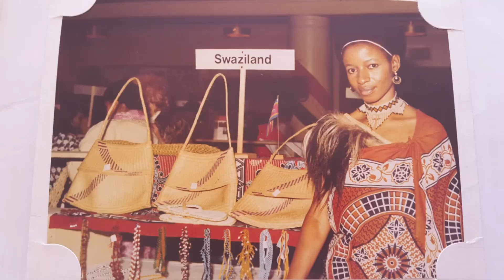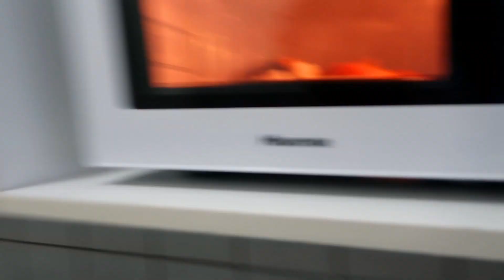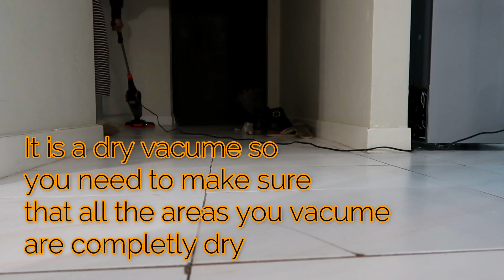GUILTY PLEASURES Weekly Vlog #3| Swati YouTuber| 03 June 2019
Thank you Gabsters for all your support.
Let me know what more you would like to see on the channel

**IN THE VLOG TODAY**
My junk food haul
I go to the licencing department to renew my drivers license (it took almost 5 hours and they accept colour pictures. You only need 2)
I vlog in the Uber
I clean the house (sitting room and Kitchen)

***Music***
Intro and Outro song from Windows video editing software

Uber Ride: gabbyd1475ue
Uber Eats: eats-gabbyd1475ue